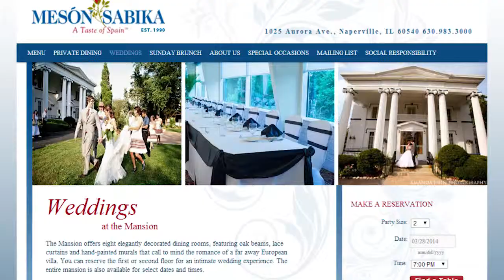Meson Sabika at DuPagePads Taste of Hope!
Excited to announce Meson Sabika in Naperville will be one of the elite 26 participating restaurants at DuPagePads 9th Annual Taste of Hope on March 5, 2015 at the Abbington in Glen Ellyn at 5:30pm.  Watch their interview from last years event.

Tickets are selling fast - Reserve your ticket for this year's event today